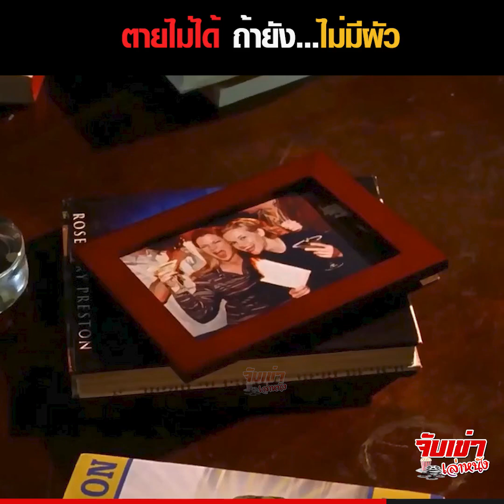ตายไม่ได้ ถ้ายัง...ไม่มีผัว!! - Just Like Heaven (สปอย)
ตายไม่ได้ ถ้ายัง...ไม่มีผัว!!

จะเกิดอะไรขึ้น เมื่ออลิซาเบธ หมอสาวที่ชีวิตมีแต่งาน ทำงานจนไม่มีเวลาหาความสุขให้กับตัวเอง อยู่มาวันนึงเธอโชคร้ายประสบอุบัติเหตุทำให้วิญญาณของเธอนั้นหลุดออกจากร่าง โดยที่เธอไม่รู้ตัว

และได้พบกับเดวิด อดีตนักตกแต่งสวน ที่ชีวิตปัจจุบัน จมอยู่กับอดีตจากการสูญเสียคนรักไป และมีเพียงแต่เดวิดเท่านั้นที่สามารถเห็นวิญญาณของเธอได้ และซ้ำร้ายไปกว่านั้น เธอก็จำไม่ได้ว่าตัวเองเคยเป็นใครมาก่อน

เดวิดจึงพยายามช่วยเธอเพื่อตามหาตัวตนที่หลงลืมไป สุดท้ายแล้วเขาจะช่วยเธอได้หรือไม่ ไปรับชมการสปอยกันได้เลยกับภาพยนต์เรื่อง Just Like Heaven รักนี้.. สวรรค์จัดให้